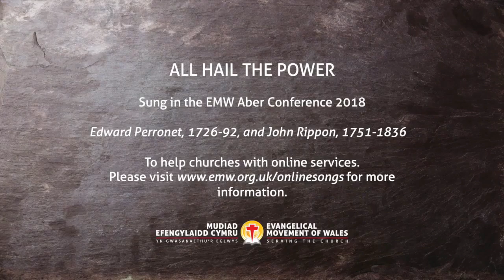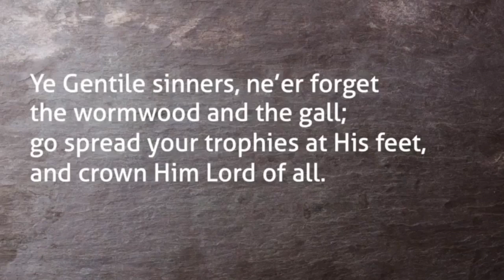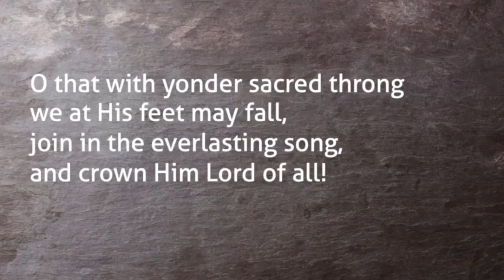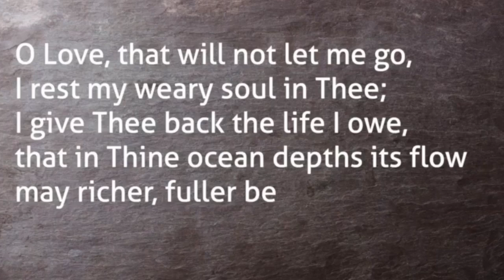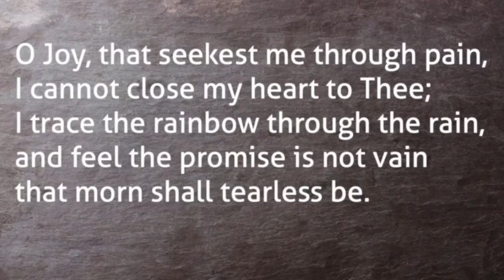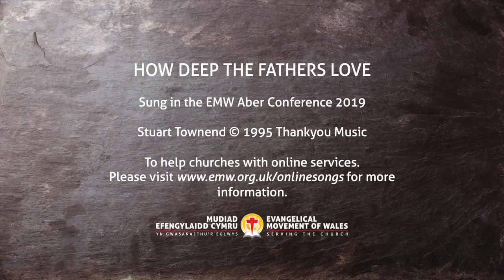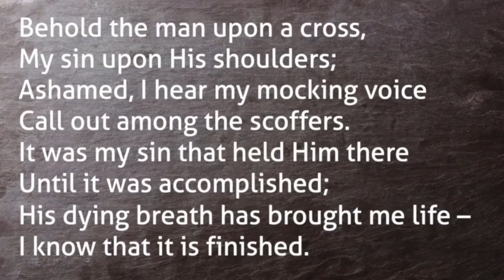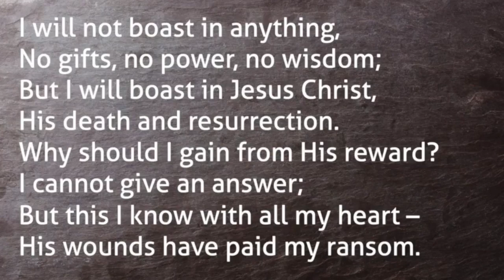Siloam Baptist Church, Killay, Sunday 10th September 2023 AM, Dr Mike Sheehan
Siloam Baptist Church's Morning Service for Sunday 10th September 2023.
Welcome to the Guest Service for Sunday Morning, 10th September 2023, at Siloam Baptist Church, taken by Dr Mike Sheehan.
Mike draws our attention to Mark 10:35-45, and to the counter-cultural challenge by Jesus for “The Servant Heart”; “For even the Son of Man did not come to be served, but to serve, and to give his life as a ransom for many.” Mark 10:45.
We are reminded of: 1. The Attitude of the Servant; 2. The Humble Heart of the Servant; 3. The Actions of the Servant; 4. The Lack of Choice of the Servant; and 5. The Involvement of the Servant.